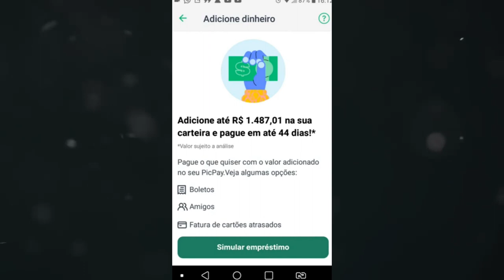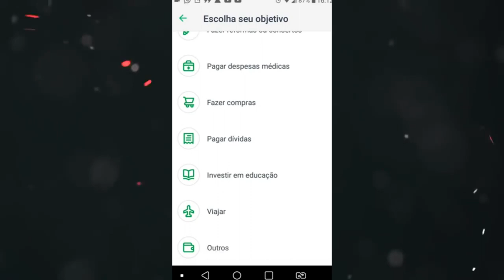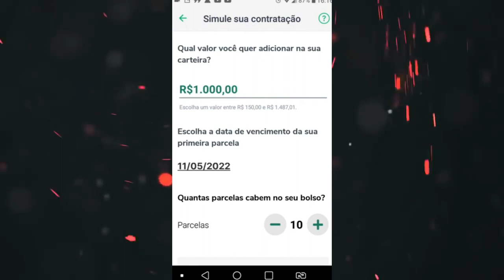🔴LIBERADO EMPRÉSTIMO PIC PAY PARA PAGAR EM 44 DIAS